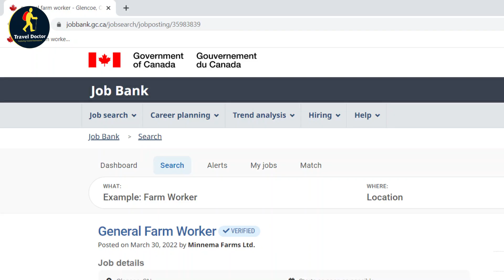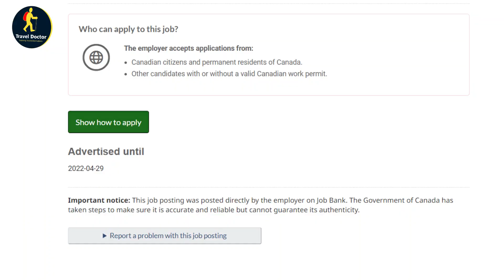Canada Work Permit | Canada Visa | Canada Job Visa For Bangladeshi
Canada Work Permit or Canada Work Permit 2022 or  Canada Visa or Canada Job Visa For Bangladeshi or Canada Work Visa or canada visa updates or Canada D Category Visa are the main topics of this video created by travel doctor.

Travel Doctor

আমি ভিসার কোন কাজ করি না। ভিডিও তে প্রদত্ত লিংক গুলো শেখানোর  উদ্দেশ্যে  দেওয়া। এই সব লিংকে গিয়ে কোন প্রকার লেনদেন করার আগে যাচাই করে নিবেন। সময় স্বল্পতার কারনে আমি যাচাই করি নি। দেশে বা বিদেশে আমার পরিচিত কোন এজেন্সি নেই।